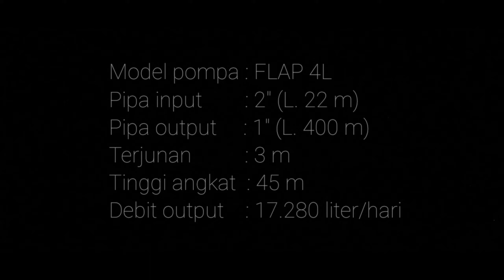Pompa hidram model FLAP 4L di Waikabubak, Sumba, NTT - Sanan Hydraulic Ram Pump